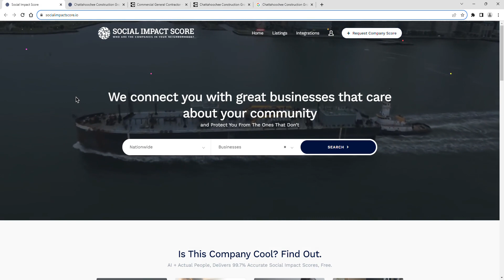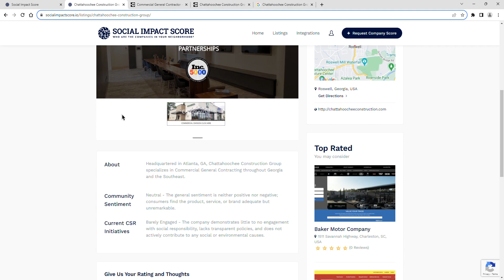Chattahoochee Construction Group - 1 Star - Social Impact Score